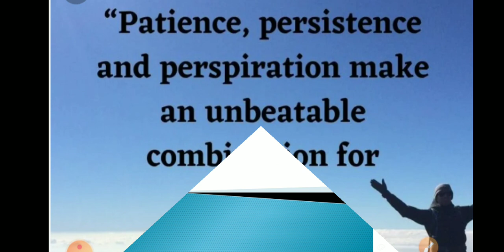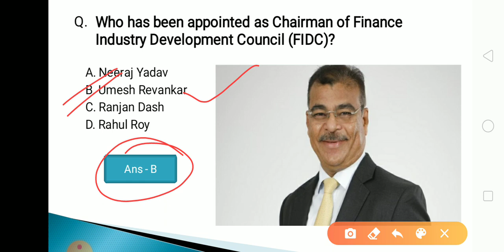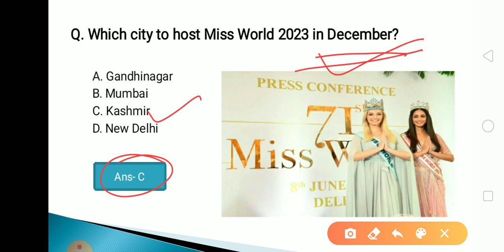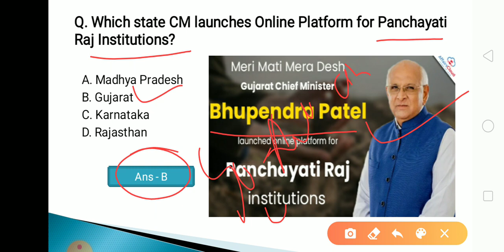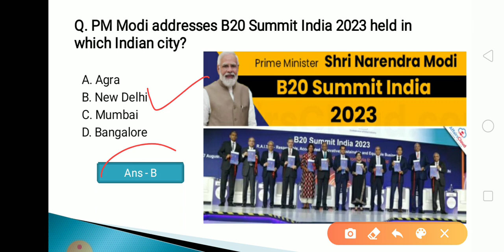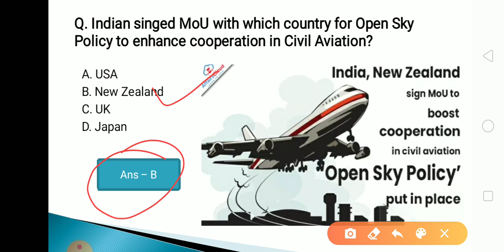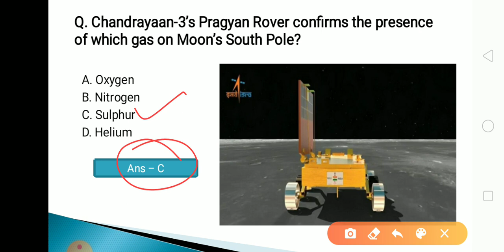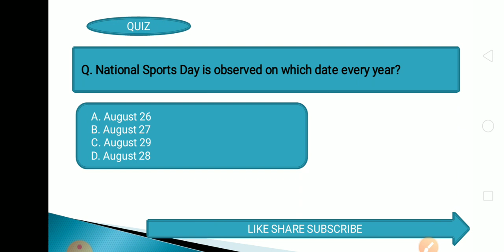1 September 2023 Current Affairs in Odia II Current Affairs in OdiaII Ekamra Academy II OPSC QUIZ II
Current affair,
23 September 2020 Current affairs,
23 September 2020 current affairs,
odisha daily
odisha update,

tags,
27 Septembercurrent affairs 2020,
otet odisha,

EKAMRA ACADEMY

Ekamra Academy ✍✍✍